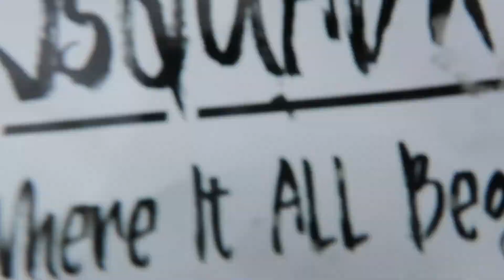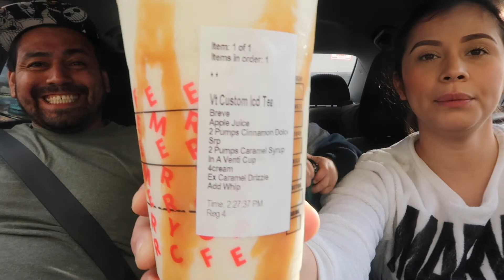Starbucks Secret Menu ! Thanksgiving Apple Pie frappe | Gift Card Giveaway CLOSED!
HEY SQUAD !

So we came across this Apple Pie Frappe recipe and we thought it was perfect for Thanksgiving Season

Apple Pie Frappe
Venti cup
Bottom line - Heavy whipping creme
middle line - Apple Juice
2 pumps- Cinnamon Dolce syrup
2 Pumps- Caramel
4 pumps - Creme Base
venti scoop of ice
blend on 1
Caramel Drizzle in cup
top with whipped creme and caramel drizzle

AS ALWAYS WE LOVE  YOU GUYS TO INFINITY AND BEYOND !
XOXO

JSQUADX4